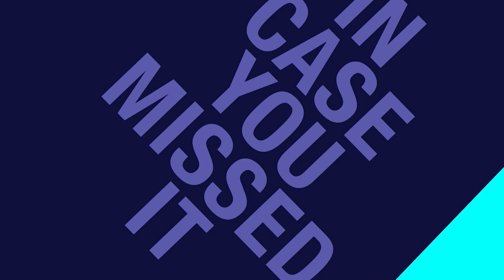Windies academy captain Young speaks about Headley Weekes tri series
Mariah Ramharack puts the week's biggest sports stories in perspective on her show Incase You MIssed It.